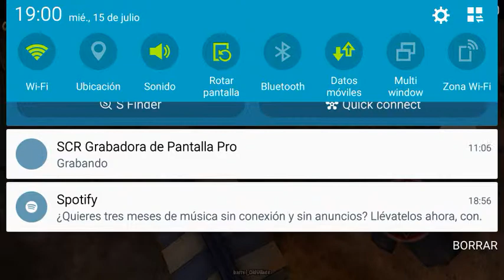Prop Hunt Mobile/PutasVacaciones o buenasVaciones